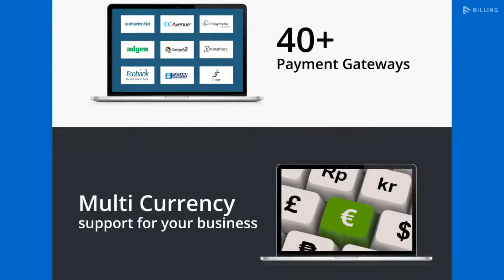How to grow your online business with subscription billing software?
Are you struggling to expand & monetize your SubscriptionBusiness?

VariableTax configuration
CarrierBilling to target global markets
Unlimited monetization models- subscription, pay-per-use, credits
Add-ons to boost CustomerRetention & acquisition rates- discounts, coupons, vouchers, gift contents, etc.
Smart record-keeping to maximize revenue & earning potential
PCI compliant platform with 24x7x365 monitoring, so that security is never an obstacle to your business growth

What are you waiting for? Try Muvi Billing and take your OnlineBusiness to the next level